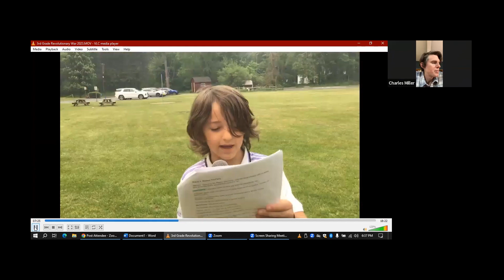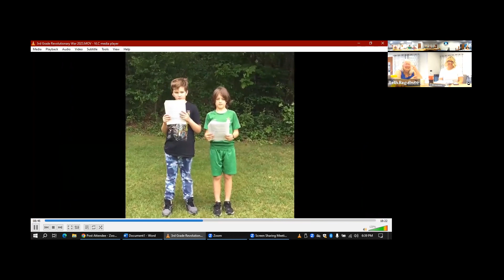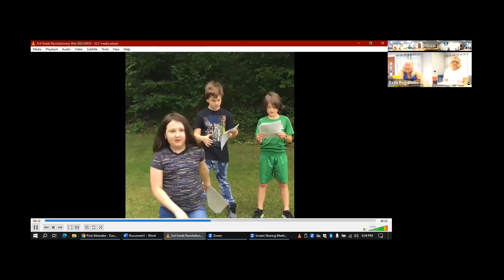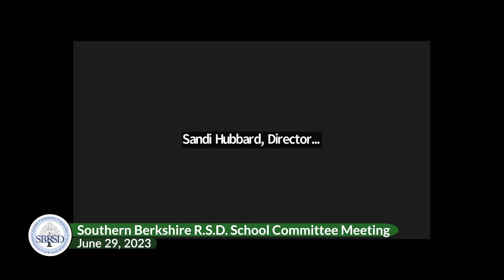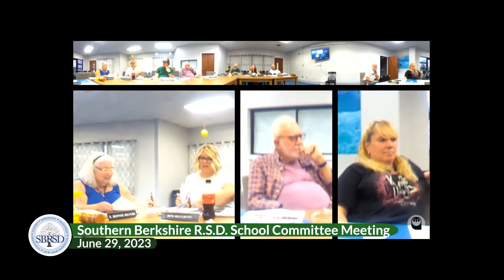Southern Berkshire R.S.D. School Committee Meeting, June 29, 2023